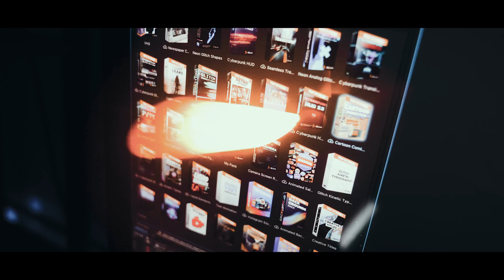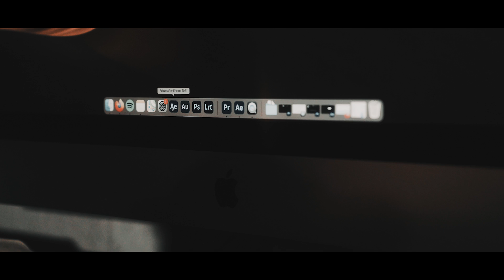This After Effects Plugin CHANGES EVERYTHING - Netflix Style Doco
This Video was inspired by Paul E.T.'s Masterpiece.

If you need some sick effects for After Effects 2021 and 2022 check out the AEJuice I want it all bundle: